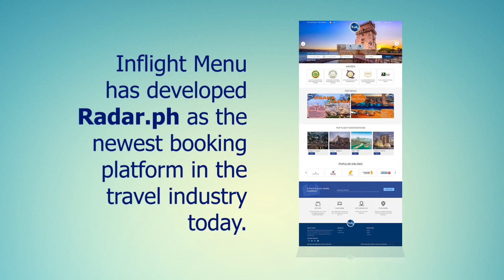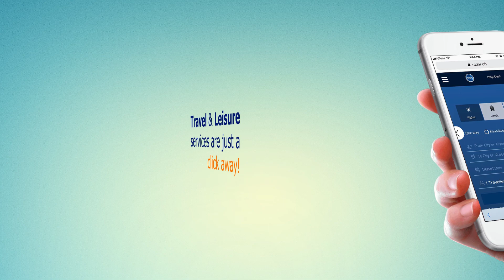Inflight Menu - Radar.ph Ad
Inflight Menu Travel Corporation proudly introduced Radar.ph the newest booking system in the country.